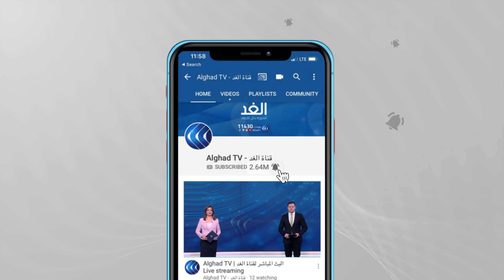محلل ليبي: الدبيبة تخطى حدوده بزيارة تركيا الأخيرة وورط البلاد باتفاقاته مع أردوغان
يزور رئيس حكومة الوحدة الليبية عبد الحميد الدبيبة تركيا، حيث التقى الرئيس التركي رجب طيب اروغان.
وأكد الجانبان عقب اجتماعهما في أنقرة التزامهما باتفاق ترسيم الحدود البحرية الموقع عام 2019. من جانبه أكد الدبيبة ضرورة احترام استقلال ليبيا ووحدة أراضيها، مشيرا إلى أن الشركات التركية ستؤدي دورًا مهمًا في إعادة إعمار ليبيا. هذا وسيبحث  رئيس المجلس الرئاسي الليبي محمد المنفي  في اليونان خلال زيارة رسمية تعزيز العلاقات بين البلدين.. مزيد من التفاصيل يتحدث من القاهرة حسين مفتاح الكاتب والمحلل السياسي الليبي مع الإعلامية أريج خليل.